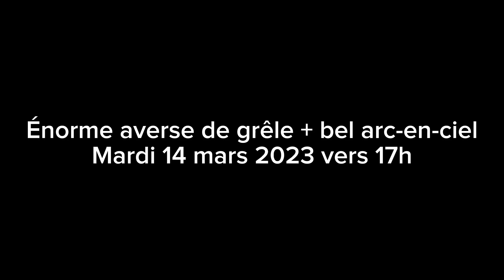Énorme averse de grêle + bel arc-en-ciel le mardi 14 mars 2023 à 17h / Moselle